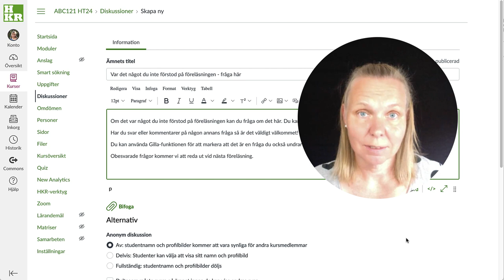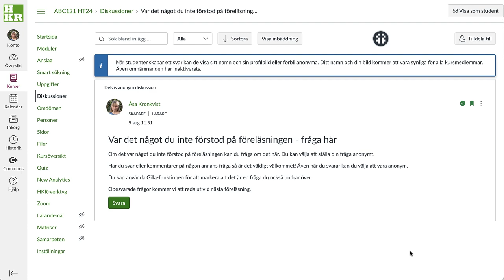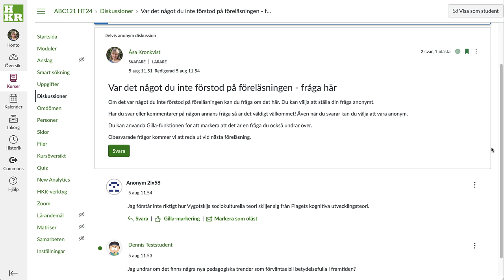Anonyma diskussioner på Canvas